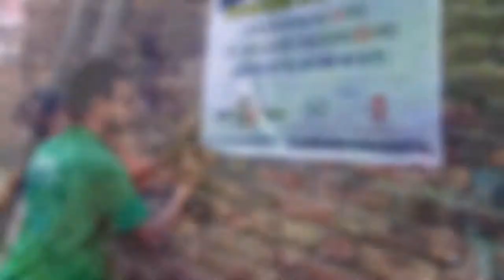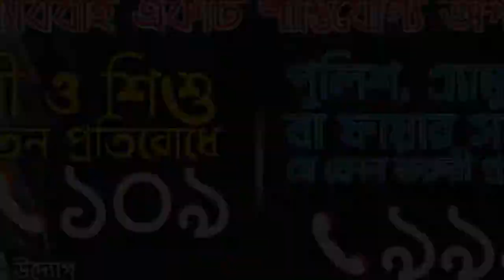BYLC - Building Bridges Through Leadership Training- 19 Batch ( T E A M এক) BBLT19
|| LEADERSHIP IN ACTION ||

17 Days Long Project On "Creating Awareness About Early Marriage & Sexual Abuse"

- Initiative by:: ''T E A M এক''

- PLACE:: Motijharna 11 No Lane, Lalkhan Bazar, Chattogram.